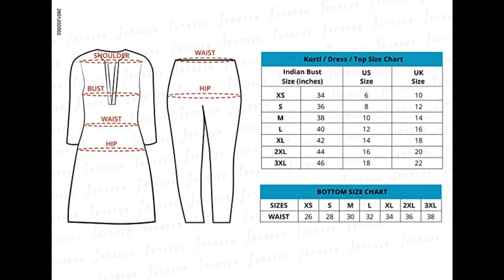Tunic Tops Crepe Pink Kurti Partywear for Women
Poly Crepe
Hand Wash Only
Material : Poly Crepe With 3/4 Sleeve
Foil Print Straight Kurta
Kurta Length : Calf Long
Occasion : Casual
Colour Declaration : Placement and color of print may vary, as this is foil print and it reflects different colors in variable lightning conditions.[Remark : The Model ( height 5'8") is wearing a size "S",Accessories is just for presentation,it is not included with this product.]

If you are interested please click on mentioned